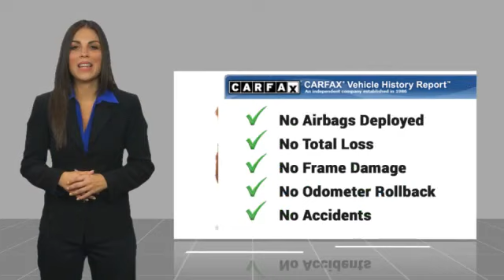2022 Toyota Tacoma 4WD T38156A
2022 Toyota Tacoma 4WD SR

617 N. Main St.

WHEELS AND TUIRES!!! 2022 Toyota Tacoma SR V6 4WD 6-Speed Automatic 3.5L V6 PDI DOHC 24V LEV3-ULEV70 278hp 4WD.brbrRecent Arrival! Odometer is 18220 miles below market average!